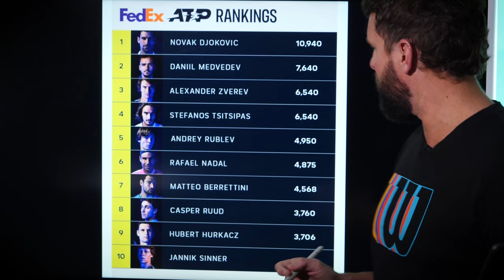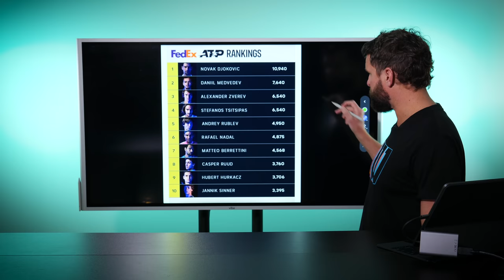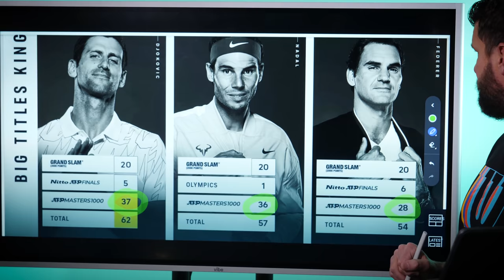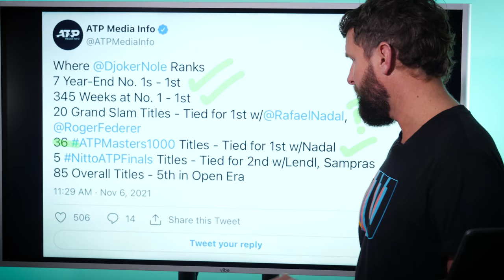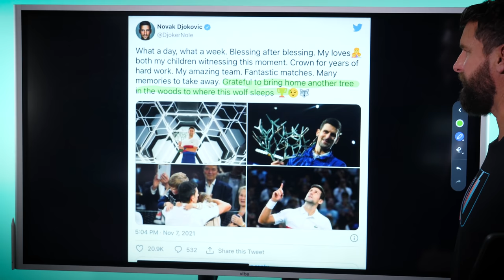Why Novak Djokovic Is The GOAT (Admitted By A Roger Federer Fan)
Want to meet new players & play more tennis?

Sick of losing to pushers and junk ballers?  Grab our Singles Strategy & Tactics Course for free

Want to work with Scott & Nate? Check out upcoming live events and workshops

Djokovic continues to break records as he wins in Paris. Although a devote Federer fan, Nate shares why the numbers make Novak the GOAT!